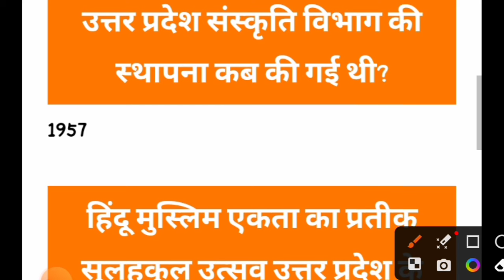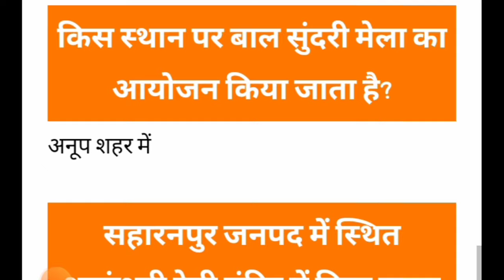उत्तर प्रदेश के सभी मेले|ALL UP FAIRS|Uttar Pradesh ke mele|Up ke pramukh mahotsav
Top 50 gk questions in English/50 gk current affairs questions/Gk questions & Answers